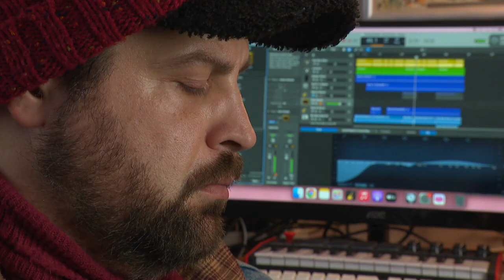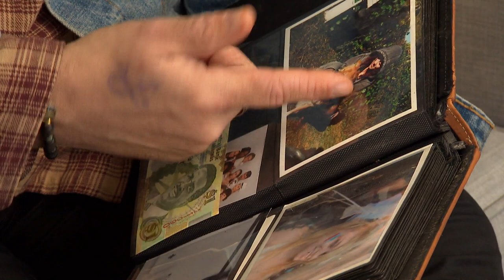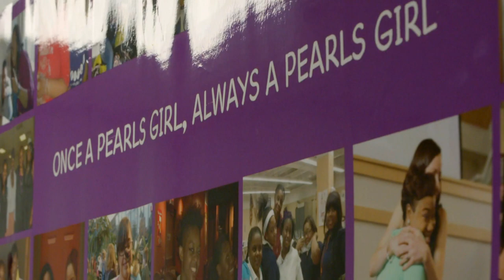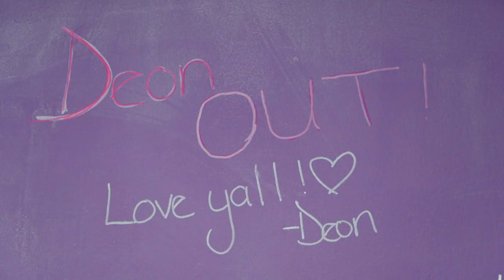10thirtysix | Archbishop Retires; How We Heal: Suicide; PEARLS for Teen Girls; Soldiers Home Update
10thirtysix host Portia Young sits down with Milwaukee Archbishop Jerome Listecki as he announces his retirement. We'll hear about his major accomplishments, challenges and possible regrets and about the future of the Catholic Church.

We will also have an important update about Milwaukee Soldiers Home. Our recent documentary "A Hallowed Home for Heroes" hinted at the restoration of three more buildings within the nationally historic district. Now we know when this will indeed happen.

We continue our series, "How We Heal" with the story of David Bear and how he coped with his wife's suicide.

March is Women's History Month, so producer Alexandria Mack looks the success of Milwaukee's  PEARLS for Teen Girls, a non-profit that started in 1993 to help support 5th through 12th graders.